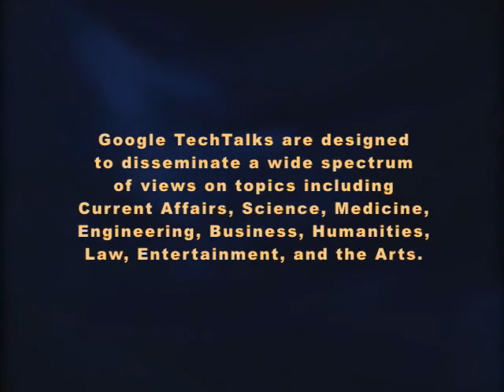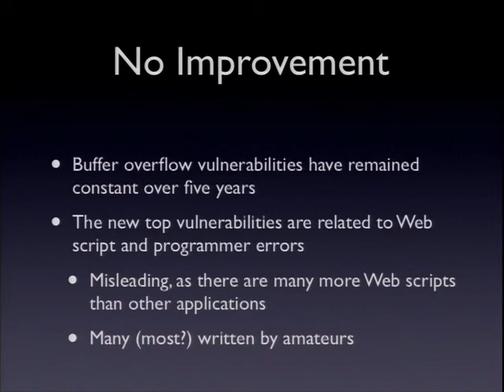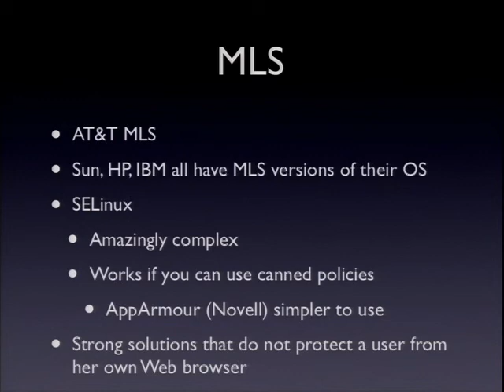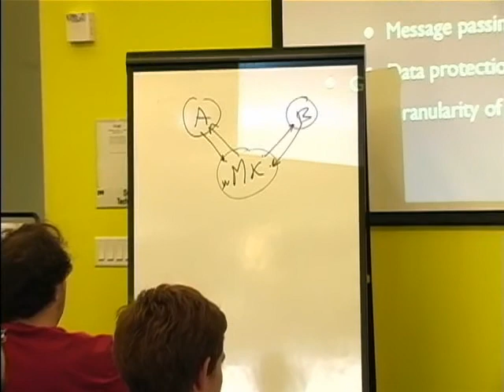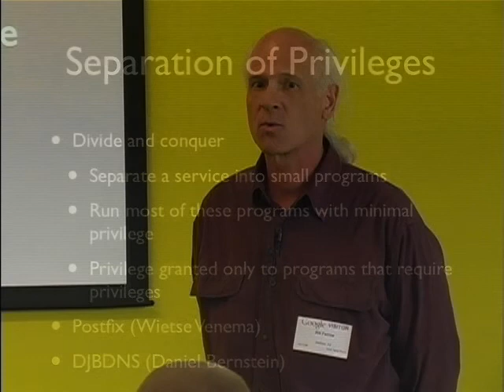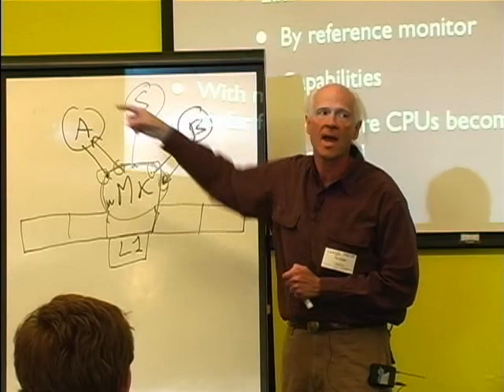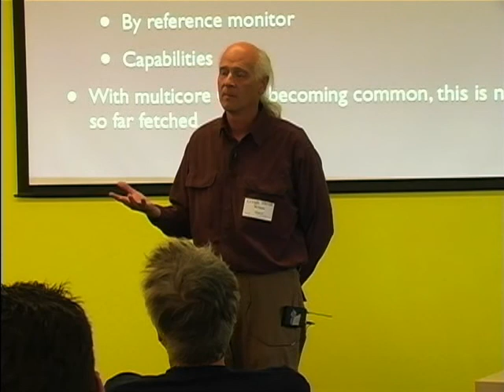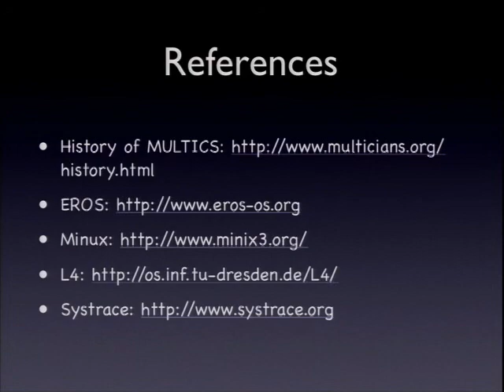Security is Broken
Rik Farrow

ABSTRACT
Our computer security model is broken. Worse yet, it never really has worked at all well, and is even less suitable for today's uses. In this talk, I explore the history behind the design of the current security both in hardware and operating systems. Instead of evolving a more secure model over time, system designers have actually managed to make things worse, creating insecurity in depth. Most of today's systems are single user machines: certainly desktops and laptops, but also most servers. The current security model was not designed to protect users from themselves, and this goes a long way towards understanding why security is so difficult. I end by looking at strategies for improving security -- but no real solutions. The point is to start thinking outside of the box, while adopting best practices today. What we have done in the past has not worked, and can not work. We need to look at the security model in a new way, and that is the real point of this presentation.

Google engEDU
Speaker: Rik Farrow